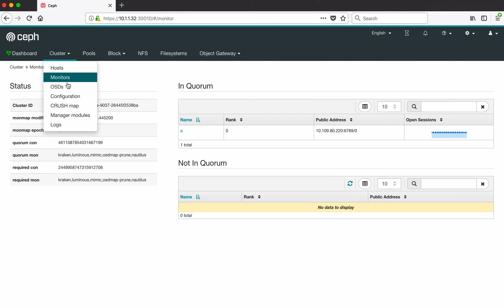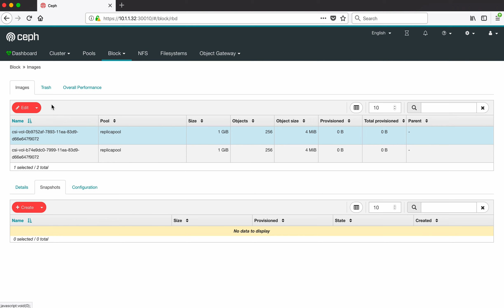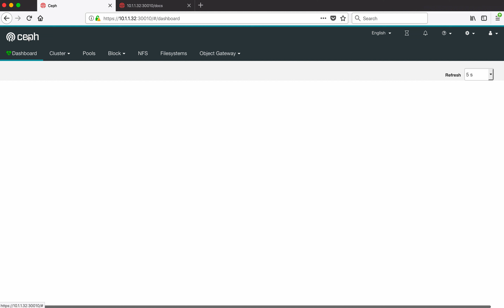Rook ceph dashboard demo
Rook is Open-Source, Cloud-Native Storage for Kubernetes, Production ready management for File, Block and Object Storage.